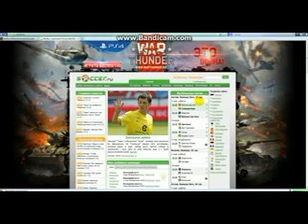bandicam 2014 05 05 00 11 48 054 x264